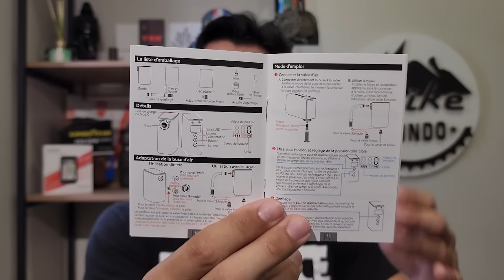BOMBA DE AR ELÉTRICA! TRÊS OPÇÕES, UMA DELAS VAI TE ATENDER! |BIKE MUNDO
CUPOM: BIKEMUNDO10